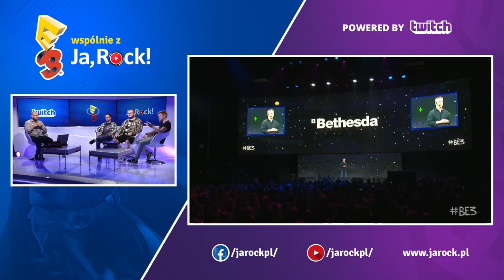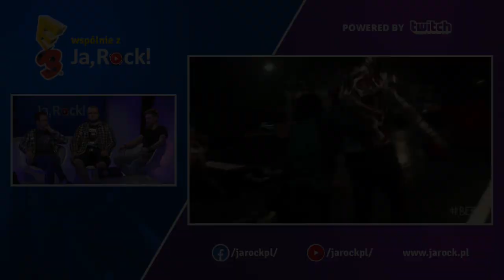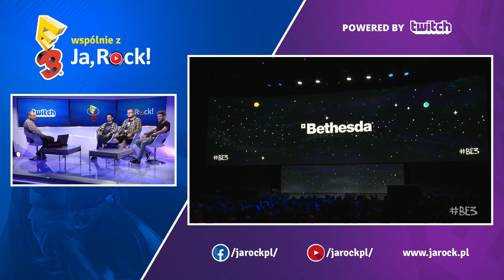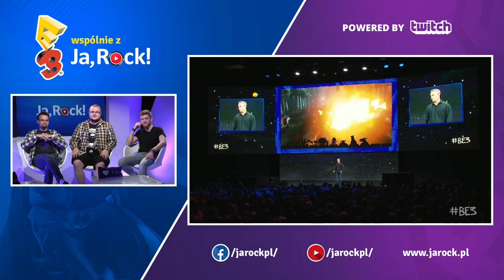E3 - Poniedziałek - Bethesda Softworks - Na szybko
Grafika: Patryk Surma i Aleks Makowski

Komentowane gry:
The Elder Scrolls: Legends – Heroes of Skyrim
Dishonored: Death of the Outsider
Quake

E3 2017 to wydarzenie w którym znajdziemy śmietankę gier których premiera jest tuż-tuż. Wiele osób wyczekuje E3 w celu zobaczenia gry którą będzie można nazwać najlepszą grą danego roku. Czy Wy również wyczekujecie E3 tak jak my?

Mamy nadzieję, że każdy zainteresowany będzie miał możliwość obejrzenia transmisji na Ja,Rock'u bądź Twitch'u. Dla tych co niestety nie mogą zapraszamy do oglądania nagrania na YT.

Chcesz wpłynąć na kanał YouTube Ja,Rock?

Pamiętaj o robieniu oddshotów ze streamów jarockowców i podsyłaniu ich nam na przykład tutaj